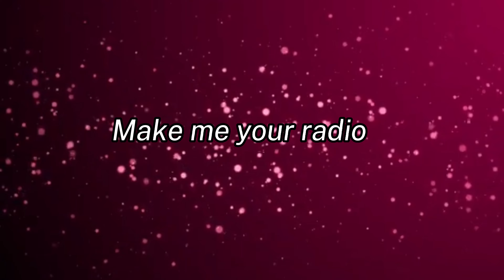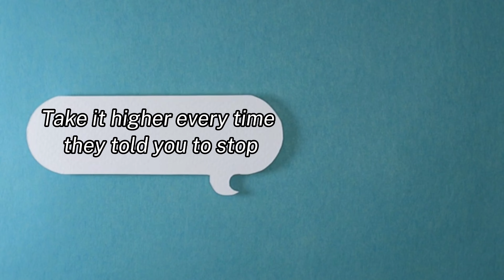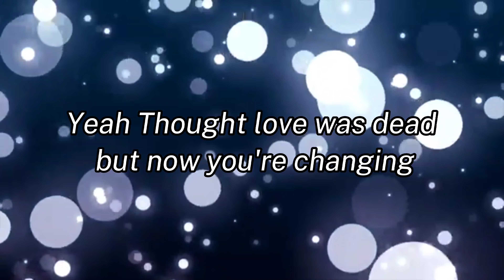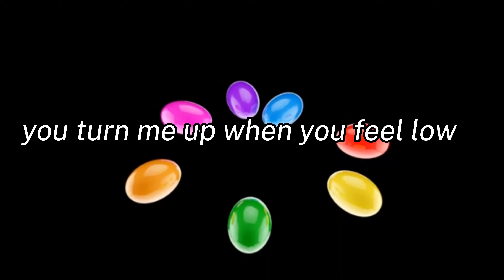GymclassHeroes-stereo Hearts(audio/Vado lyrics#maroon5